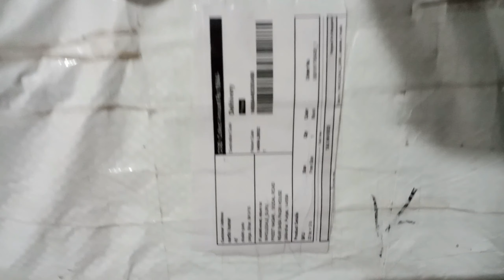gym equipments unboxing💪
gym equipment unboxing💪

how to join gym
how to use gym equipment